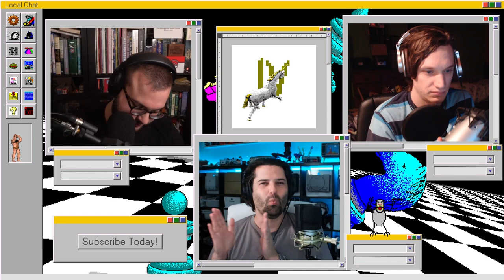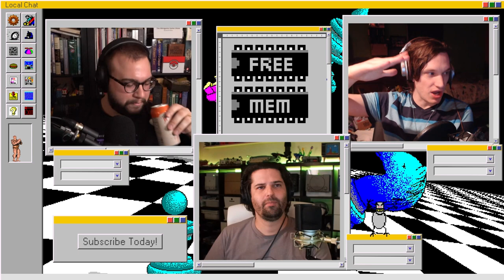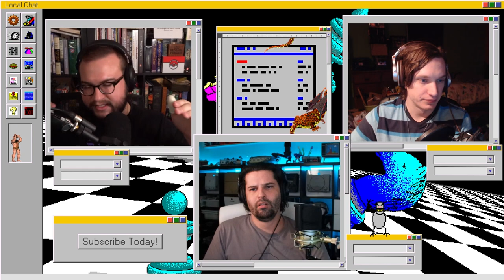Nunu's Robocop: Rogue Cities Skylines II | Local Chat | Episode 147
Will is policing the streets in RoboCop: Rogue City, Ian is building the city from RoboCop, and Jason isn't doing anything related to RoboCop.